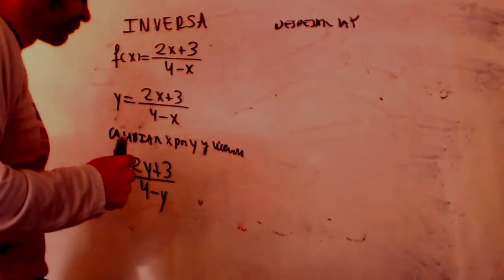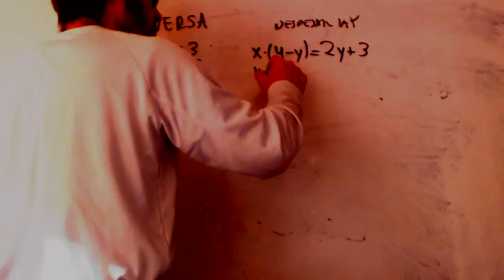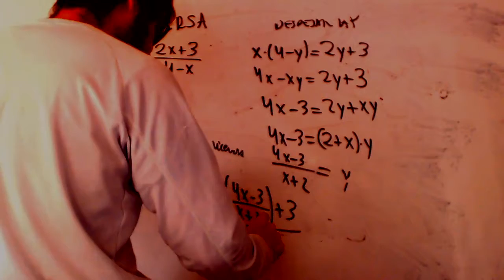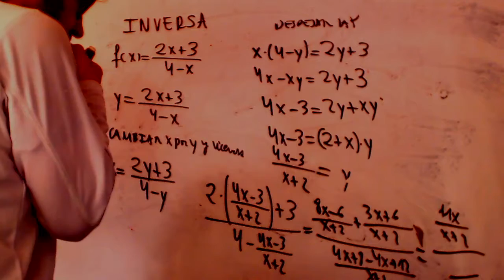Inversa de una funcion Alejandro Matematicas 1 Bachillerato Academia Usero Estepona